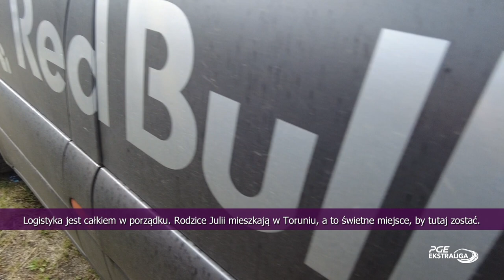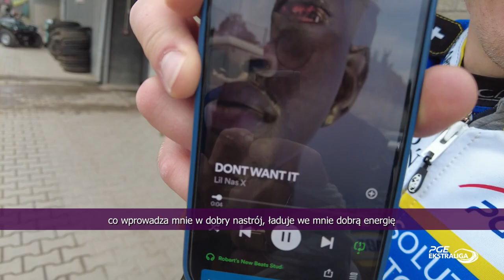Robert Lambert: "Słuchanie muzyki napędza mnie do działania"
Robert Lambert reprezentujący FOR NATURE SOLUTIONS KS Apator Toruń jest jednym z liderów swojej drużyny w PGE Ekstralidze i coraz bardziej liczącą się postacią na arenie międzynarodowej.
Czy doświadczenia nabyte na torach w różnych zakątkach świata uformowały pewne rutyny meczowe? Jak przygotowuje się do meczu Brytyjczyk, jak funkcjonuje jego team oraz jak podoba mu się życie w Polsce?